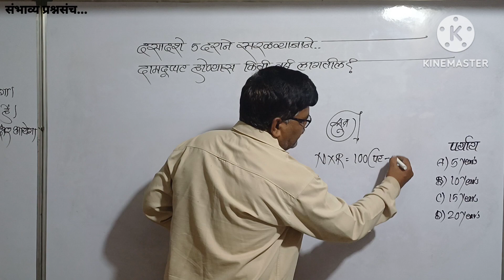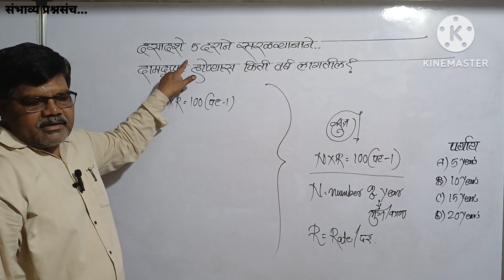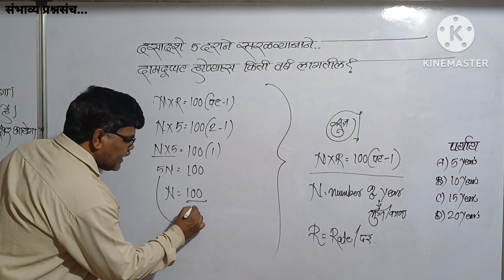दर साल दर शेकडा 5 दराने सरळ व्याजाने दाम दुप्पट होण्यास किती वर्ष लागतील?